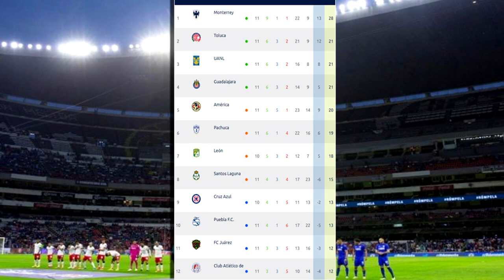🔴 En Vivo: América Vs Santos 🦅 Tour Águila TUDN | Partido Amistoso✅ | Ver América Vs Santos En Vivo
Donde Ver, América vs Santos en vivo hoy, Donde ver Santos vs América En Vivo el Jueves 23 de Marzo 2023, El America vs Santos, les dejo los canales con país y donde ver hoy el partido santos vs américa en vivo, La liga MX 2023, América vs Santos, Pronostico Santos vs América. Gol América.

América vs Santos en vivo el Jueves 23 de Marzo 2023.